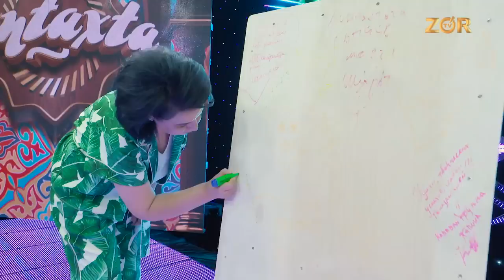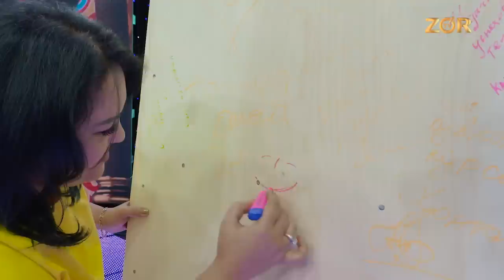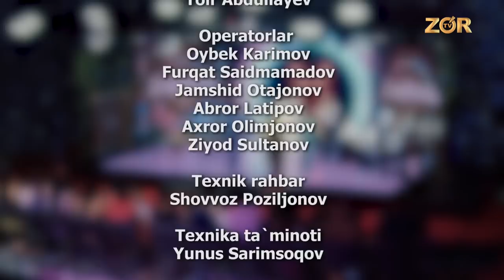Xontaxta 25-soni (Muhammadumar Isoqov, Zuhra Soliyeva, Shahlo Ahmedova, Umida Mirhamidova)